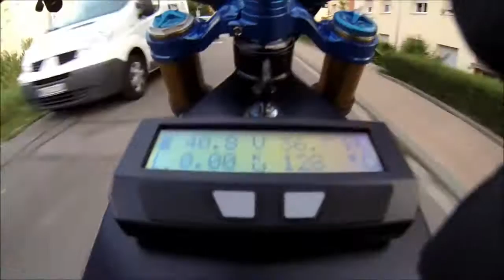Speedtest Cromotor 100kph @ 20s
Qulbix Raptor
Speedtest 40A Flux Weakining Sabvoton Controller
84v / 20s
watch the temperature @ 27° outside.
just 3km @ 8,5KW you  Hit 100°
and one broken crank arm *doh